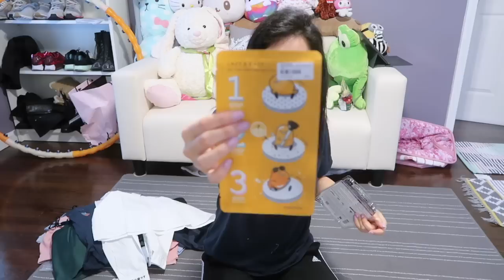YESSTYLE HAUL & TRY ON!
My recent YESSTYLE HAUL!
Check out the lovely goodies that I snagged!
Lots of LOVEEE!
Love should be multiplied! ♡ ♡ ♡♡ ♡ ♡♡ ♡♡ ___________________________________________________

Other places to Check Me Out 😉

Just to keep you in the loop: The links above are likely to be affiliate links, which means if I have inspired you to make a purchase & you choose to buy something through one of these links, I may receive a small commission on the sale. It makes no difference to you as a buyer & most importantly you will NOT be charged for the commission I make. If you do decide to make a purchase in the future, please use my links above! Thanks so much, much love & Happy Shopping!!! 😘